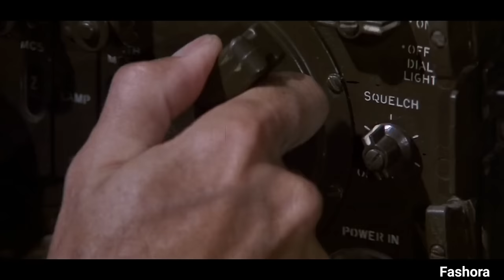نجار فحاله سلـ+ـخو حبيبته قدامه وسجنوه ظلم لكنه محترف قتال عديم رحمة ضرب من ايده تساوى 1000 شاكوش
جيت المكان الصح✔️ اولا صلي علي النبي..🧡
الفيلم ده ملخص فيلم رامبو وجمعتلك فيه اول تلات أجزاء من فيلم رامبو ويبقا كده معانا الجزء الأول من فيلم رامبو والجزء الثاني والجزء التالت من فيلم رامبو وللعلم الفيلم جامد جدا والله.

والقناه مختصه في ملخصات الافلام الهندية والافلام الاجنبية بشكل كوميدى واسلوب مميز ⚡️🤎
انا بقا اخوكم " فاشورة "  وبشكركم علي المتابعه والدعم.🤍
وللعلم

والشير والمتابعه وتفعيل الجرس ولو عندك راى او اقتراحات افلام عشان الخصها اكتبولى ف التعليقات
بحبكم

فيلم جامد جدا ادخلو شوفوه
المافيا خطفو حبيبته ودمرو حياته فكرينه غلبان ميعرفوش انه مقاتل فتاك | ملخص فيلم مايكل جاي وايت لجديد

كلمات لا تخص المشاهد انه يقراها :
افلام سلفستر ستالون الجديدة
افلام سلفستر ستالون القديمة يوتيوب
أفلام سلفستر ستالون 2024
افلام سلفستر ستالون الاكشن
افلام هندية مدبلجة للعربية كاملة
افلام اكشن 2024 مترجم كامل جديد hd
aflam hindia مترجمة بالعربية

ملخص_مسلسل ملخص فيلم
ملخص افلام
مراجعة فيلم
ملخص أفلام
ملخصك في كلة ونص
ملخصات افلام
ملخص فلم
ملخص الافلام
تلخيص افلام
ملخص _فيلم

افلام رامبو

رامبو

افلام اكشن

افلام هندي اكشن 2024 مترجم كامل

افلام هندية مترجمة
film hindi مترجم بالعربية

جاكي شان مترجم

فيلم هندي مترجم

افلام هندية قديمة مترجمة

فيلم رامبو مترجم

فلم هندي مدبلج بالعربي

افلام جاكي شان كاملة مترجمة بالعربية

أفلام هندية أكشن مترجمة كاملة

افلام هنديه

أفلام اكشن جديدة 2024 مترجم عربي

افلام

جاكي شان مترجم عربي

افلام هندية مترجمة 2024

بويكا مترجم

فيلم رامبو

فيلم سجين

فيلم هندي مدبلج بالعربي

افلام اكشن 2024 مترجم كامل جديد hd ايجي بست امريكي

افلام هندي قديم

فيلم جاكي شان مترجم

فيلم هندي قديم

افلام اجنبيه

افلام بوليسيه

فلم اكشن

فلم هندي قديم مترجم

فيلم هندي مترجم 2024

aflam hindia 2022 مترجمة بالعربية

أفلام

افلام اكشن 2024 مترجم كامل جديد hd ايجي بست هندي

افلام اكشن مترجم

افلام جديده

افلام كوكلي

افلام هندي قديم مترجم

افلام هنديه مدبلجه

افلام هنديه مدبلجه عربي

مسلسل كوري مدبلج بالعربية

film hindi مترجم بالعربية كامل

io capitano film complet مترجم بالعربية

افلام اكشن 2024 مترجم كامل جديد hd ايجي بست عربي

افلام ايجي بست مترجمة

افلام رامبو مترجم عربي كامل

افلام عسكريه